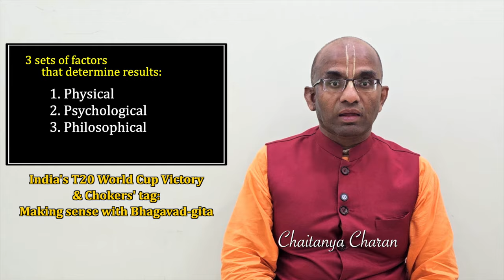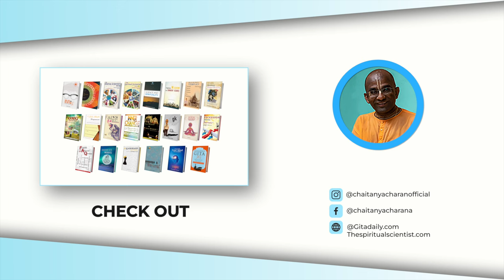India's T20 World Cup Victory & Chokers' tag: Making sense with Bhagavad-gita